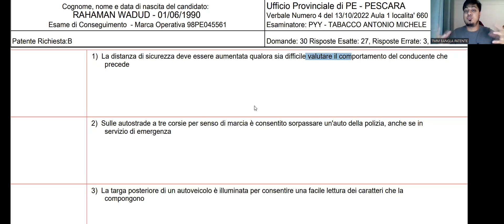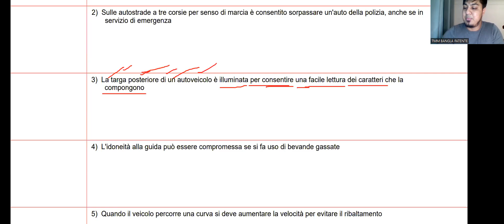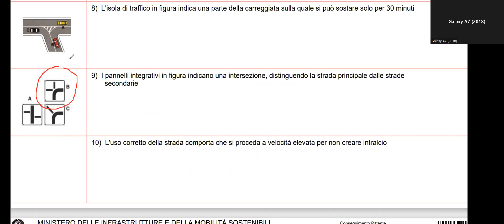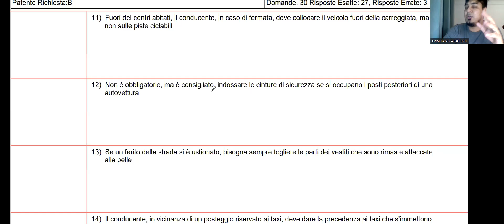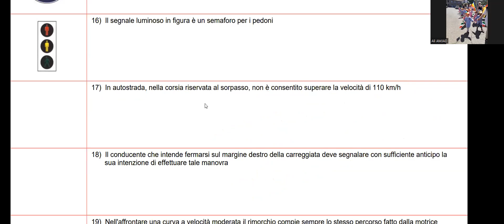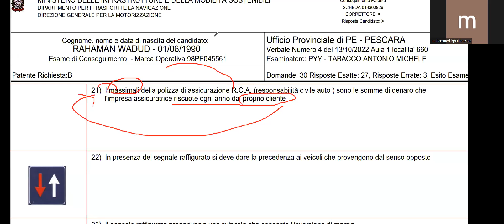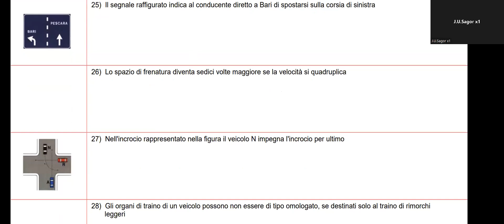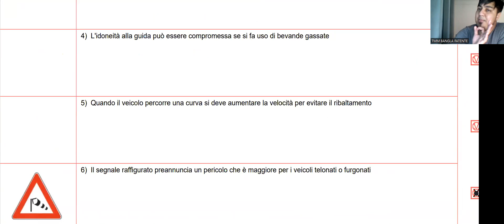PIAL SIR ER NIGHT CLASS- PATENTE B IN BANGLA SPECIAL CLASS- FOR ADMISSION-13/10/2022